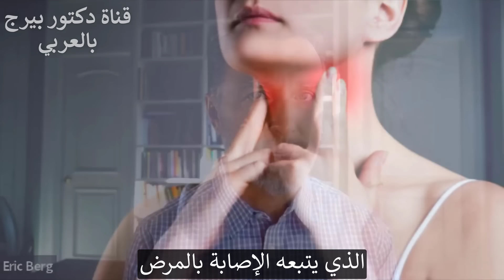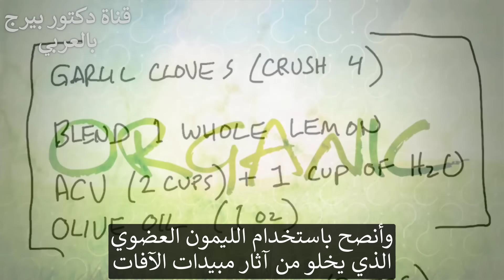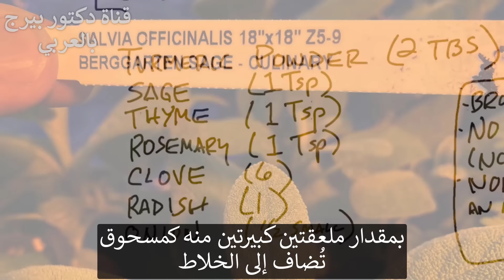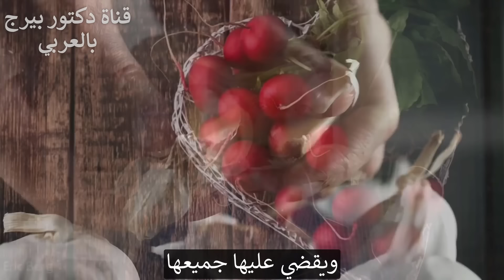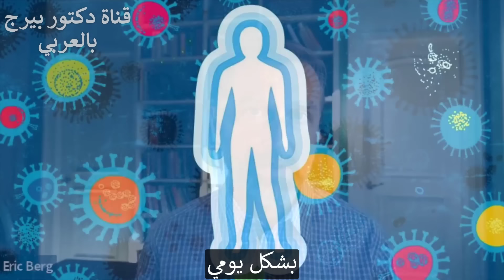كيف تصنع أقوى مضاد حيوي طبيعي على الاطلاق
سوف أريكم كيف تصنعون علاجًا منزليًا طبيعيًا رائعًا ، وهو في رأيي أفضل من المضاد الحيوي.
المضادات الحيوية تعالج البكتيريا فقط. لا تستهدف الخميرة أو الطفيليات أو الفيروسات أو الفطريات أو العفن. أعتقد أن هذا العلاج الطبيعي يتجاوز ما يمكن أن تفعله المضادات الحيوية التقليدية.
إلى جانب علاجي المنزلي  من الضروري أن تفعل كل ما في وسعك لتقليل التوتر عند أول بادرة على المرض. إذا لم تعالج أشياء معينة تقلل من نظام المناعة لديك ، مثل الإجهاد ، فقد لا يكون هذا العلاج مفيدًا كثيرًا.
يعالج هذا المنزل الطبيعي بعض المستخلصات النباتية التي لها خصائص مضادة للبكتيريا والفيروسات والفطريات والطفيليات.
ماذا تحتاج:
 • عصارة الثوم
 • الخلاط
 • برطمان ماسون سعة 16 أونصة مع غطاء جيد
القاعدة الرئيسية:
 • 4 فصوص ثوم
 • 1 ليمون عضوي كامل
 • 2 كوب من خل التفاح
 • 1 كوب ماء
 • 1 أوقية زيت زيتون بكر ممتاز
كيفية صنع المكون الرئيسي:
1. استخدم عصارة الثوم لهرس الثوم وإضافة عصير الثوم إلى الخلاط
2. أضف باقي المكونات إلى الخلاط
3. امزج المكونات لمدة دقيقة واحدة
4. انقلي الخليط إلى برطمان واحفظيه في الثلاجة
الإضافات الأخرى التي يمكنك إضافتها قبل المزج:
 • 2 ملعقة كبيرة مسحوق كركم
 • 1 ملعقة صغيرة من مسحوق المريمية
 • 1 ملعقة صغيرة مسحوق زعتر
 • 1 ملعقة صغيرة مسحوق إكليل الجبل
 • 6 فصوص ثوم
 • 1 فجل
 • 1/2 بصلة صغيرة
كيف تأخذ هذا العلاج الطبيعي بالمضادات الحيوية:
خذ جرعتين بمقدار ملعقة من هذا العلاج عند أول علامة على المرض - واحدة في الصباح والأخرى بعد عدة ساعات. اشرب من 4 إلى 6 جرعات من هذا العلاج على مدار اليوم لمساعدتك على النهوض بشكل أسرع إذا ظهرت عدوى بالفعل. لكن تأكد من مراجعة طبيبك قبل استخدام بديل للدواء.
تحميل كتاب دكتور بيرج المترجم مجانا وملخصات ومقالات مفيدة في موقعنا:
فيسبوك: ArabicDrBerg
انستجرام: drberg.ar

شكراً للمشاهدة!